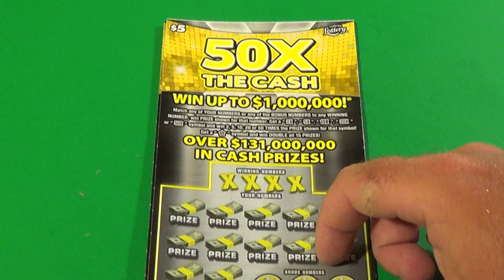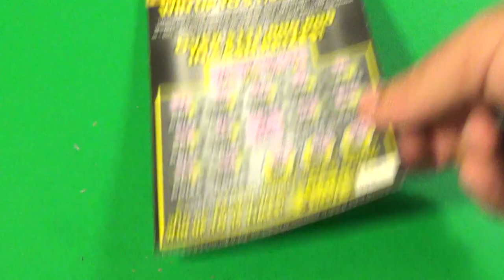SOOD 599: TWO $5 50X THE CASH Florida Lottery Scratch Tickets